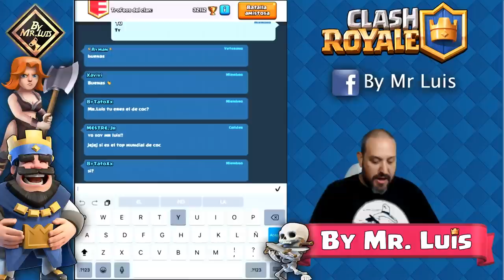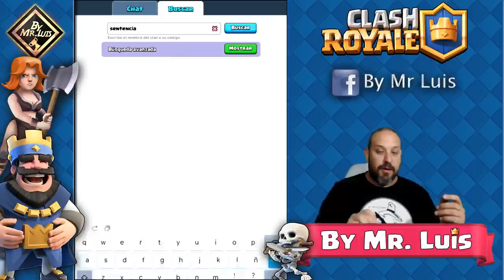SENTENCIA, ASI ES EL MEJOR CLAN HISPANO DE COPAS clash of clans con by mr luis